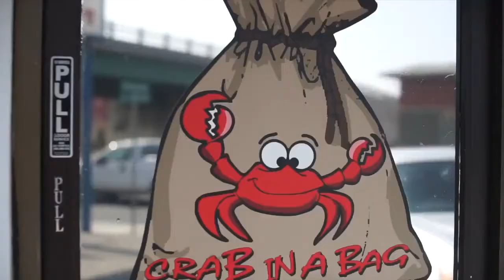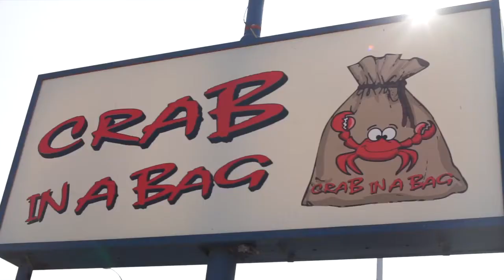At The Table: Fat Tuesday with Crab In A Bag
At The Table celebrates Fat Tuesday with Crab In A Bag and unlimited Cajun crab.